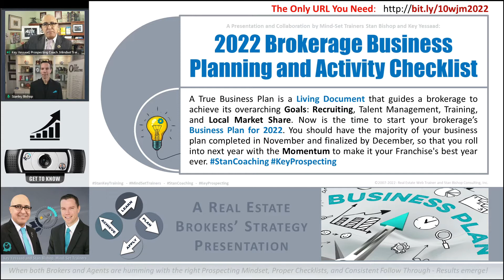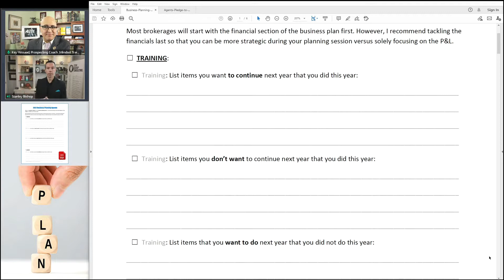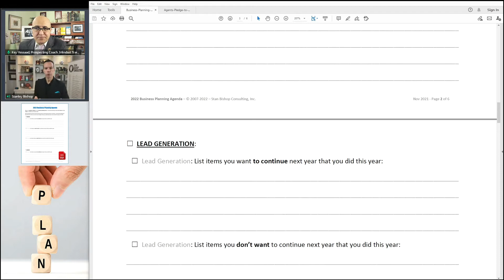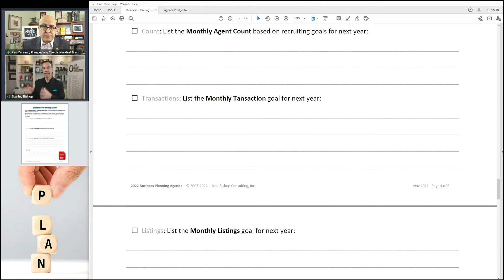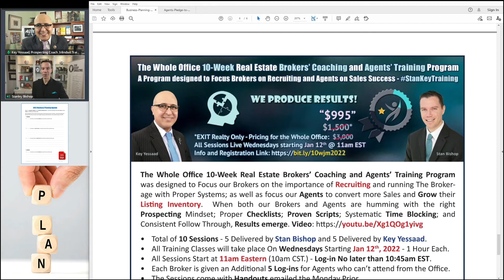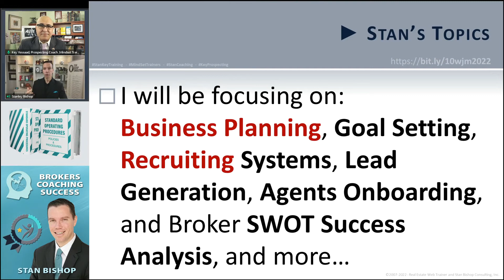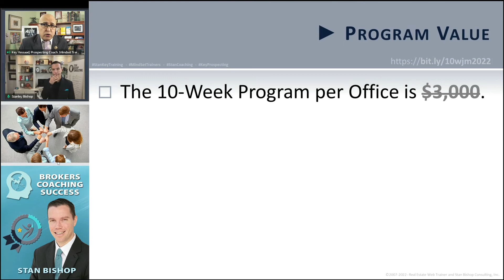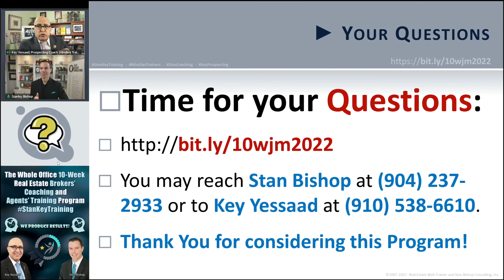2022 Brokerage Business Planning and Activity Checklist - Real Estate Business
November is the best time of the year to put together a Proper Business Plan for your Real Estate Brokerage. It is not just about the financials or the bottom line; it is about looking at all the areas of Stability, Updates, and Blind spots that all Broker/Owners go through.

Mind-Set Trainers Stan Bishop and Key Yessaad not only examine the elements of a Good Business Plan, but they also share a 6-page Business Planning Worksheet for Brokers to use during this process. They encourage Brokers to take a few days away from the day to day running of the Business and retreat to complete this important worksheet. Visit this URL to access this important PDF

They then go on to discuss their upcoming Jan-Mar 2022 Whole Office 10-Week Reak Estate Brokers’ Coaching and Agents’ Training Program. The StanKeyTraining Real Estate Coaching and Training Program is a Special Series over ten (10) Weeks, in which Stan Bishop and Key Yessaad alternate to work with Brokers and Agents on growing their business. Stan focuses on the systems of growing the brokerage through Business Systems; Recruiting; and Marketing. Key works with the Agents of the Brokers and Focuses on Listings’ Inventory, which require Prospecting; Scripts; Time-Blocking; Mindset; Sales Conversion, and Confidence. Program limited to 8 to 10 Participating Offices per series.

Vision: When both our Brokers and Agents are busy with the right Prospecting Mindset; Proper Checklists; Systematic Time Blocking; and Consistent Follow Through, Results Emerge. Total of 10 Live Sessions over 10 Weeks, alternating between Stan Bishop with Brokers Only and Key Yessaad with a Roster of Pledged Agents selected by the Participating Brokers. Classes are 1H to 1h:15mn Long from 11am Eastern (10am CST) with login to the Live Meeting no later than 10:45am EST (9:45am CST.)

Dates: Session 1 Wednesday Jan 12th through Wednesday Mar 16th or Session 10.
All Sessions come with a Handout that will be emailed the Monday prior to the Training Class of the Week.
Each Session ends with Assignments. Brokers to Hold their Participating Agents Accountable for completion.

Stan’s Topics: The Stan Bishop Brokers’ Coaching Slice: Stan will conduct 5 1-Hour Live Group Coaching Sessions with the Brokers Only. A Session every other week; focusing on: Business Planning, Goal Setting, Recruiting Systems, Lead Generation, Agents Onboarding, and Broker SWOT Success Analysis.

Key’s Topics: The Key Yessaad Agents’ Training Slice: Key will conduct 5 1:15 Hour Live Group Training Sessions with the Agents and Brokers. A Session every other week; focusing on: Prospecting Mindset, Time-Blocking, Phone Canvassing, Leads Management Habits, Listings Door Canvassing, and Weekly Productivity Checklist.

Stan Bishop Consulting provides customized solutions for Real Estate Brokers looking to grow to multiple offices, number 1 market share, or new brokerage start-ups.

About Key: Key Yessaad is a Real Estate Mind-Set Trainer, Prospecting Coach, Internet Strategist, and creator of the 8WeekSuccess Boot-Camp Program. Key focuses on empowering Agents and Brokers to develop the Skills and Habits of Prospecting, Time Blocking, Accountability, Inbound Marketing, Blogging, Lead Generation, and Listing